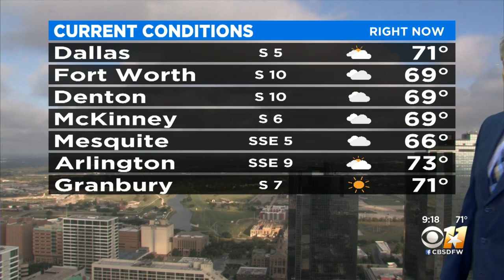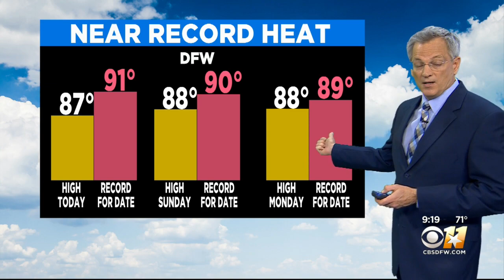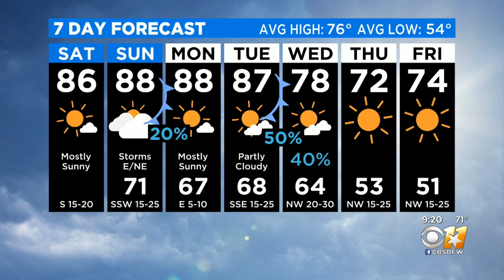Saturday Morning Forecast With Jeff Ray